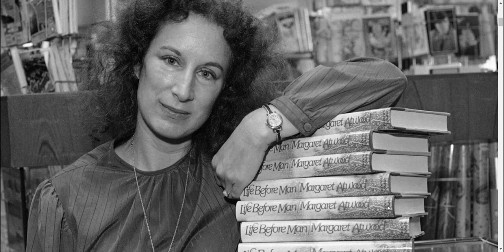Margaret Atwood, "Happy Endings" explanation